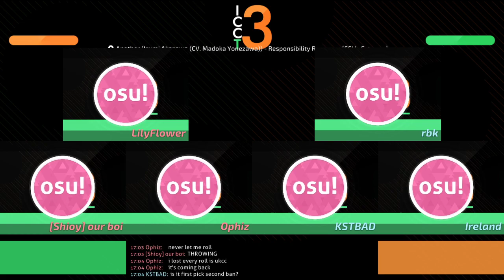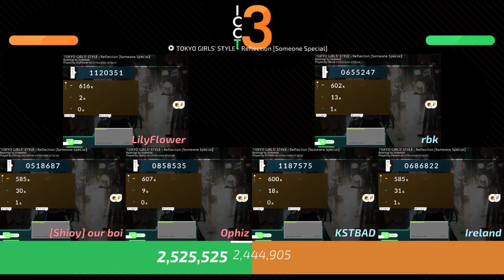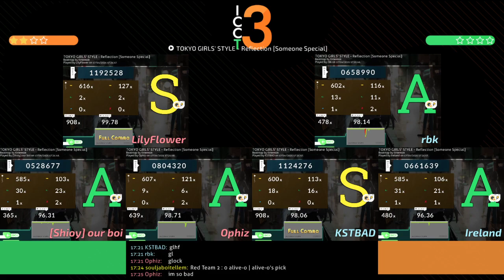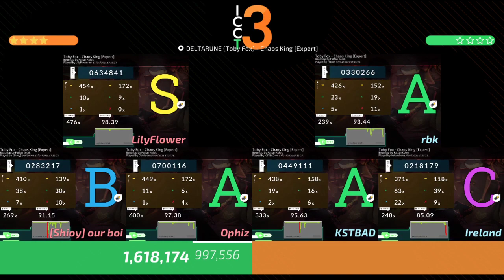ICCT3 RO8: (1) ff for free thick base anchovies pizza vs (8) alive-o